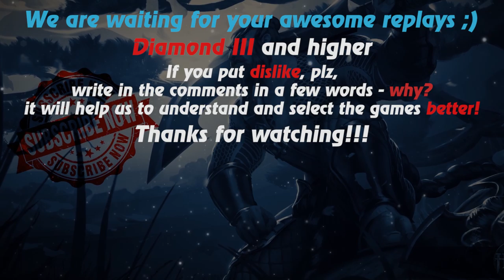HoN replays - Bombardier - Skyler`l Legendary I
Watch a new hon replays by Replays HoN team about Bombardier, who makes kills more than others in a difficult game vs 2 immortal rank players

Game: heroes of newerth, hon
Version: 4.8.3
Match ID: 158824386